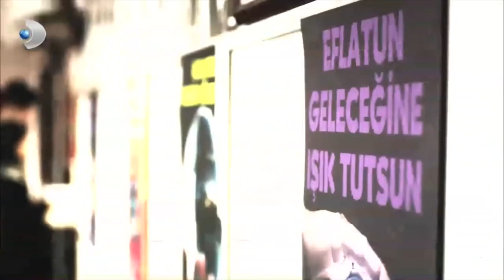Eflatun'un Oyununu Çözebilecekler Mi? - Ulan İstanbul 25.Bölüm